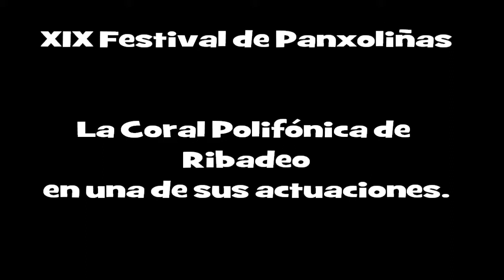Coral Polifónica de Ribadeo -Allelujah.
La Coral Polifónica de Ribadeo, cantando el "Allelujah" en la iglesia parroquial de esa localidad lucense, con motivo de la celebración del XIX Festival de Panxoliñas.